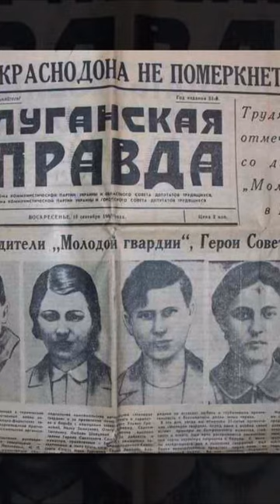1 мая 1944 года в городе Краснодоне начал свою работу музей «Молодая гвардия»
1 мая 1944 года в городе Краснодоне начал свою работу Государственный ордена Дружбы народов музей «Молодая гвардия».Экспозиция музея рассказывала о беспримерном подвиге героев молодогвардейцев.
Примечательно, что тогда музей находился в домике, где жил член штаба организации Герой Советского Союза Олег Кошевой. Первым директором музея расположенного в доме мамы Олега Кошевого Елены Николаевны стал молодогвардеец Анатолий Лопухов, а первым экскурсоводом музея бывшая подпольщица «Молодой гвардии» Ольга Иванцова.